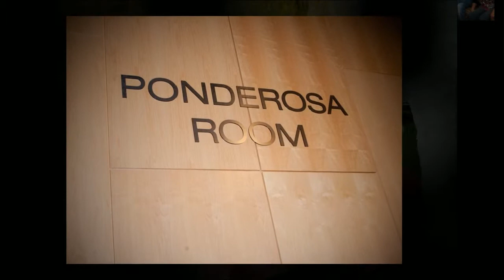Embassy Club West Des Moines Wedding Pictures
Embassy Club West in West Des Moines is a wonderful location for your Wedding Reception or Wedding Ceremony. Click to see Real Pictures from Embassy Club West.